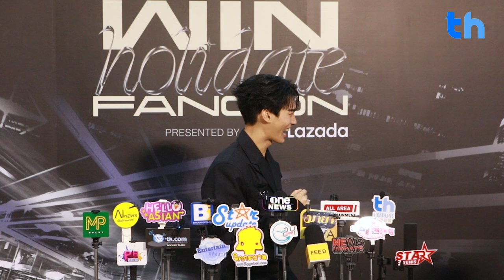"วิน-เมธวิน" เตรียมพร้อมความสนุกใน "WIN HOLIDATE FANCON Presented by Lazada"